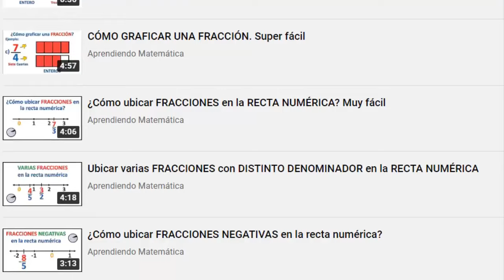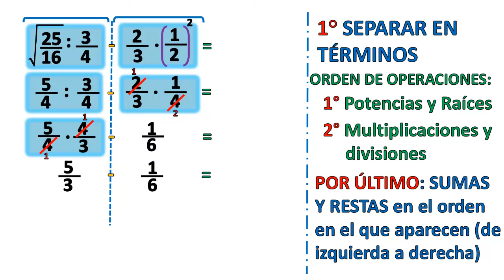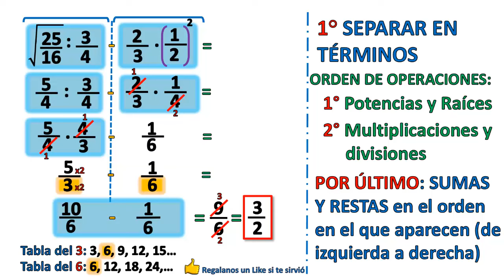💪OPERACIONES COMBINADAS con FRACCIONES (resta, multiplicación, división, raíces y potencias)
Aprendé a resolver cálculos combinados con fracciones con los profesores Adrián y Cristina

👩🧑¿Quienes somos? Somos Adrián y Cristina, dos profesores de Matemática y queremos ayudarte a despejar todas tus dudas en esta materia. Subimos videos desde el año 2016.

Aprendiendo Matemática